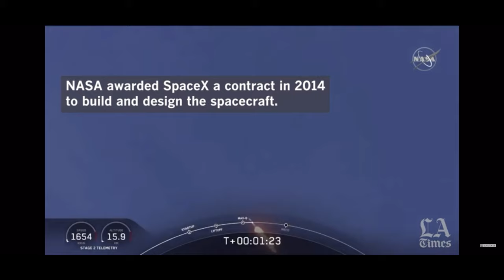SPACE TALK: Launch of First Crewed Dragon Capsule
The first successful launch of SpaceX's Falcon 9 rocket with the first crewed Dragon 2 capsule earlier today, May 30, 2020! Congratulations NASA and SpaceX!